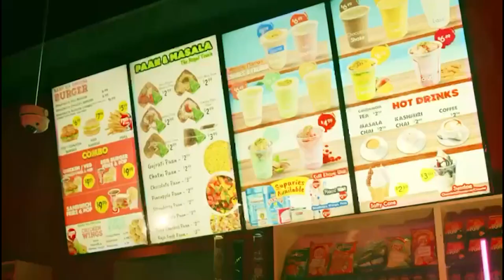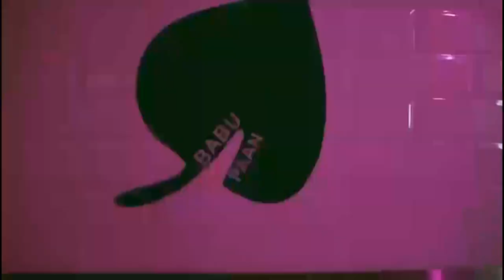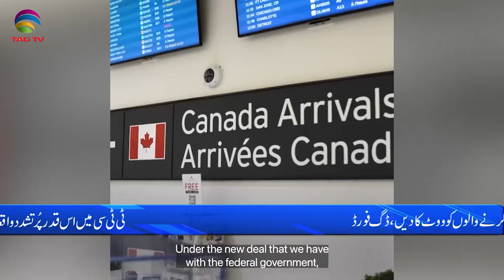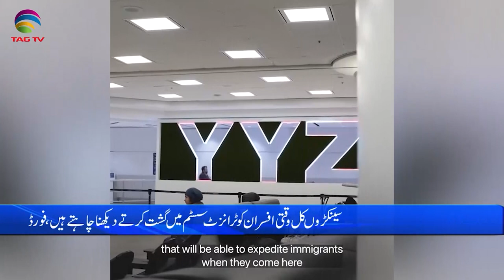International and Canadian News - March 29, 2023